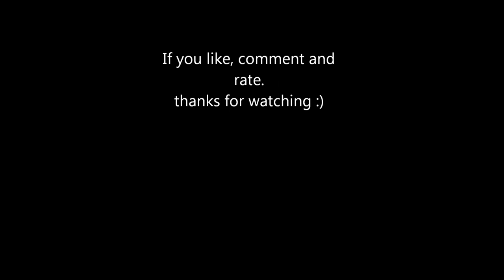Siwon Pencil Drawing 2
OPEN ME ^^

Drawing by LauraKyu of Siwon the member of Super Junior.